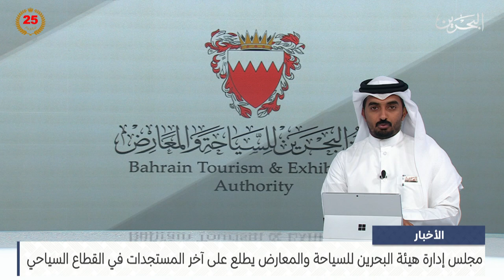مركز الأخبار : مجلس إدارة هيئة البحرين للسياحة والمعارض يطلع على آخر المستجدات في القطاع السياحي